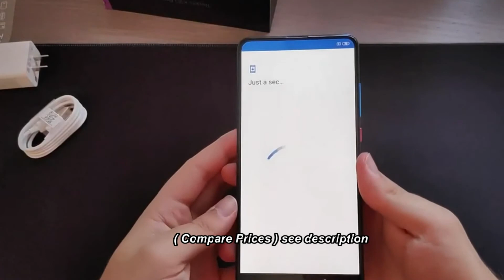Xiaomi Mi 9T Pro Unboxing And Review Price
Xiaomi Mi 9T Pro Price - Buy online  - Compare Prices :

 Xiaomi Mi 9T Pro 4G Phablet 6GB RAM 64GB ROM Global Version - Black 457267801

 In stock !Global Version Xiaomi Mi 9T Pro (Redmi K20 pro) 6GB 64GB Smartphone Snapdragon 855 48MP Rear Camera Pop-up 4000mAh

Xiaomi Redmi K20 Pro 6.39 inch 48MP Triple Camera NFC 4000mAh 6GB 64GB Snapdragon 855 Octa core 4G Smartphone

 Xiaomi Mi 9T Pro 6.39 Inch 4G LTE Smartphone Snapdragon 855 6GB 64GB 48.0MP+8.0MP+13.0MP Triple Rear Cameras MIUI 10 In-display Fingerprint Fast Charge Global Version - Blue

 Xiaomi Mi 9T Pro Specifications :
Xiaomi Mi 9T Pro 4G Phablet 6.39 inch MIUI 10 Snapdragon 855 Octa Core 2.84GHz + 2.42GHz + 1.80GHz 6GB RAM 64GB ROM 48.0MP + 13.0MP + 8.0MP Rear Camera 4000mAh Battery
●Display: 6.39 inch FHD+
●CPU: Snapdragon 855 Octa Core
●GPU: Adreno 640
●System: MIUI 10
●RAM + ROM: 6GB RAM 64GB ROM
●Camera: 48.0MP + 13.0MP + 8.0MP back camera and 20.0MP front camera
●Sensor: Accelerometer, Ambient Light Sensor, E-Compass, Face recognition, Fingerprint Sensor, Proximity Sensor, Three-axis Gyro
●SIM Card: Nano SIM + Nano SIM
●Feature: GPS, Galileo, Glonass, Beidou, A-GPS, Electronic Compass
●Bluetooth:5.0